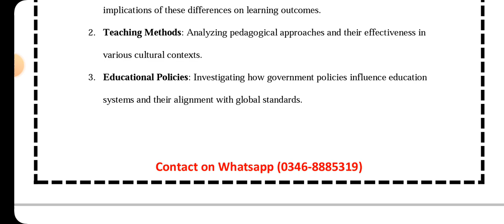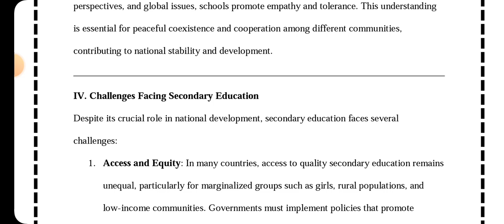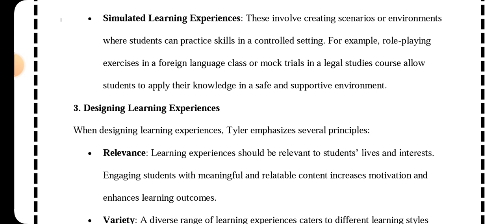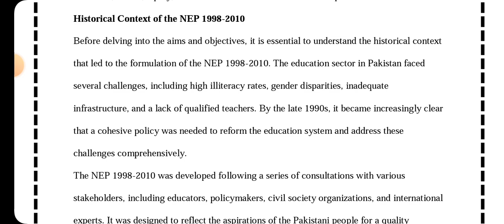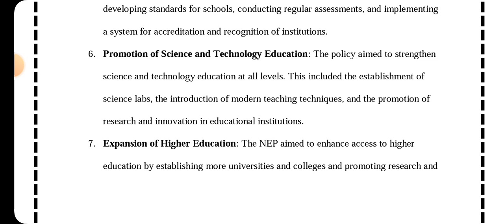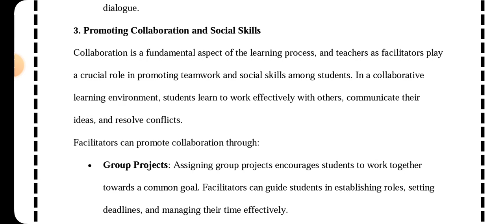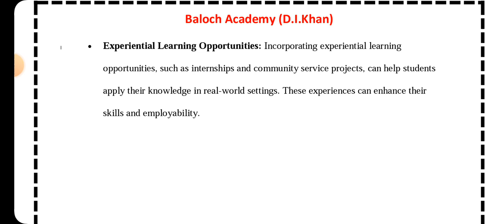Sarhad University Past Solved Paper in English| Secondary Education |Code : EDU-322 | Fall-2023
Dear Students,
SUIT k all program k Solved Paper & notes English medium mein hamry pass available hai (Hard Copy & Soft Copy mein). agr kisi students ko chahye to hum se rabta kr sakty ha. hamra Whatsapp #

Subject : Secondary Education
 (Code – EDU-322)
Semester : Fall- 2023
Program : B.Ed 1.5 Year's 2nd Semester

Sarhad university solved paper

BS In (Sports Science & Physical Education)
Bridge Semester
SSS 101 Philosophical Basis of Physical Education
SSS 102 Anatomy & Physiology
SSS 103 Rules and Techniques of Games
SSS 104 Science of track and field / Rules and Techniques of Track & Field

BS Semester 1st
SSS 105 Philosophical Basis of Physical Education

BS Semester 2nd
SSS 115 Health Education

BS Semester 3rd
ENG 209 Academic Writing (English III)

B.Ed 1.5 Year 1st Term
EDU300 Foundation of Education (Availble in Hard & Soft Form)
EDU303 Educational Measurement & Evaluation (Availble in Hard & Soft Form)
EDU307 Curriculum Development and Implementation (Availble in Hard & Soft Form)
EDU 309 Educational Research (Availble in Hard & SoftForm)
EDU 312 General Method of Teaching (Availble in Hard & Soft Form)
EDU 316 Human Development and Learning (Availble in & SoftHard Form)

B.Ed 1.5 Years 2nd Term
EDU 321 Critical Thinking & Reflective Practice (Availble in Hard & Soft Form)
EDU 322 Secondary Education (Availble in Hard & Soft Form)
EDU 325 Teacher Education in Pakistan (Availble in Hard & Soft Form)
EDU 327 Islamic System of Education (Availble in Hard & Soft Form)
EDU 329 Education in Pakistan: Problem, issues and trends (Availble in Hard & SoftForm)

B.Ed 1.5 Years 3rd Semester
EDU 402 Educational Leadership & Management (Availble in Hard & Soft Form)
EDU 404 Citizenship Education & Community Engagement (Availble in Hard & Soft Form)
EDU 406 Professionalism in Teaching (Availble in Hard & Soft Form)
EDU 408 Educational Statistics (Availble in Hard & Soft Form)
EDU 410 Educational Psychology (Availble in Hard v Form)

ADE 2 Years Program (1st Semester)
GS202 - Enviromental Studies (Availble in Hard & Soft Form)
EDU101- Child Development (Availble in Hard & Soft Form)
MA100 - Mathematics -1 (Pre-Calculus) (Only Hard Form)
FA 109 - History of Art (Availble in Hard & Soft Form)
ENG 101 - Functional Communication (Availble in Hard & Soft Form)

ADE 2 Year Program (2nd Semester)
GS  101 - Ecosystem (Availble in Hard & Soft Form)
EDU 110 - Guidance and Counseling (Availble in Hard & Soft Form)
CS 101 - Computer Literacy (Availble in Hard & Soft Form)
GH 110 - Social Problem in Pakistan (Availble in Hard & Soft Form)
ENG 110 - Basic Communication Skills (Availble in Hard & Soft Form)